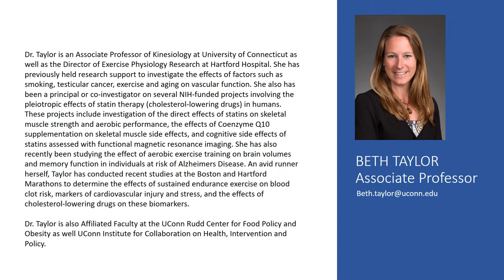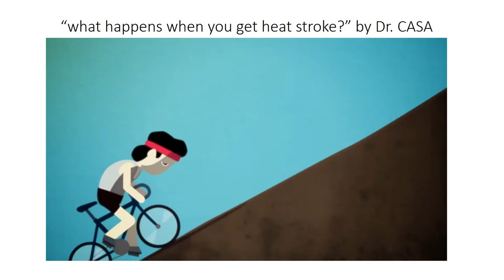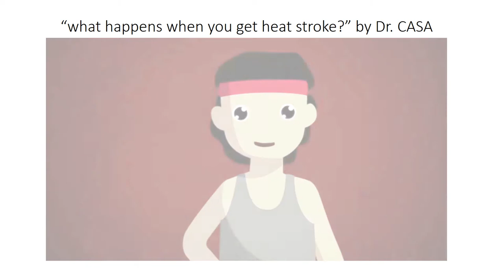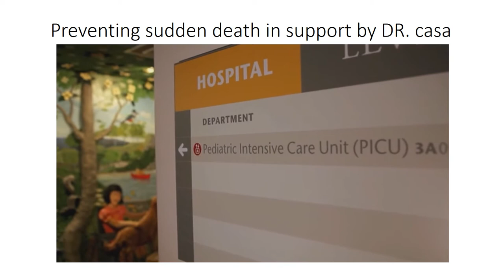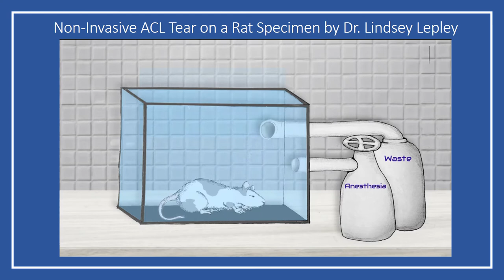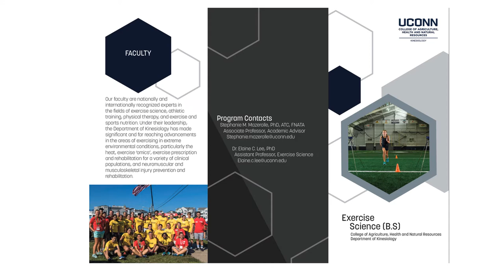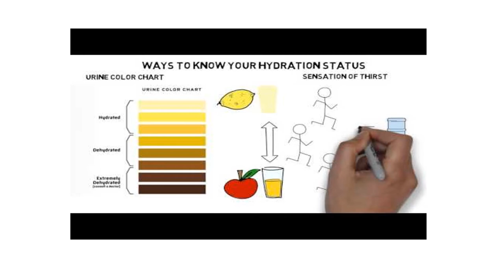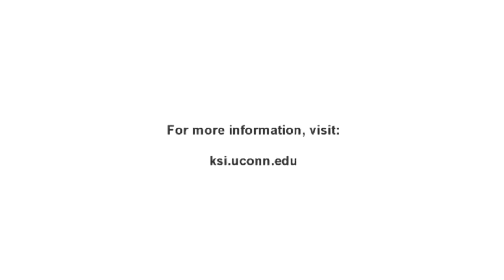University of Connecticut Department of Kinesiology